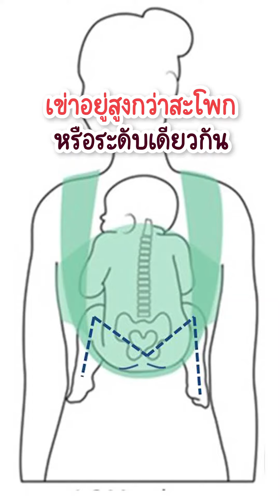5 จุด พ่อแม่ต้องเช็ค ก่อนซื้อ "เป้อุ้มเด็ก"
5 จุด พ่อแม่ต้องเช็ค ก่อนซื้อ "เป้อุ้มเด็ก"

🛒 เลือกช้อป เป้อุ้มเด็ก ที่ร้านเบบี้กิ๊ฟ

เบบี้กิ๊ฟ พร้อมดูแลให้คำปรึกษา 🎁​